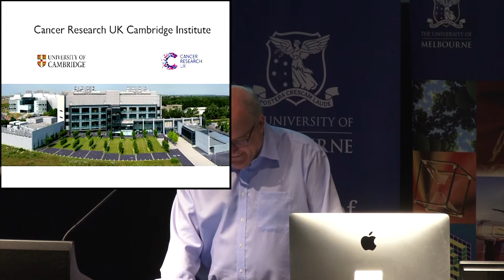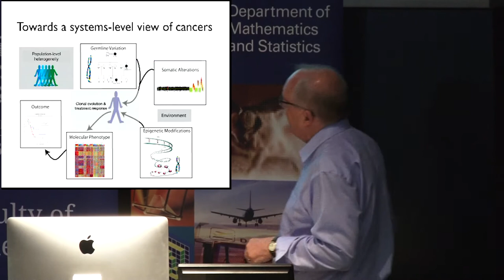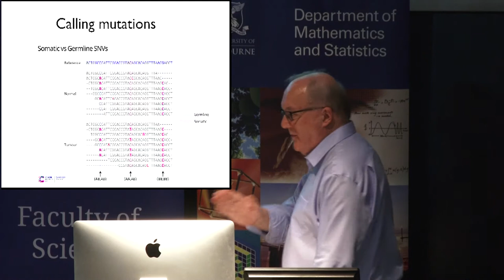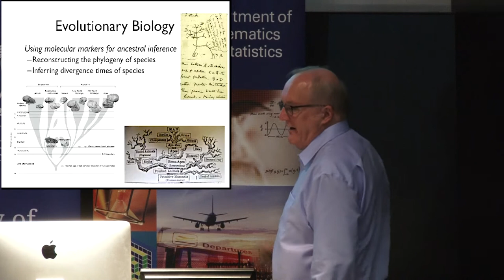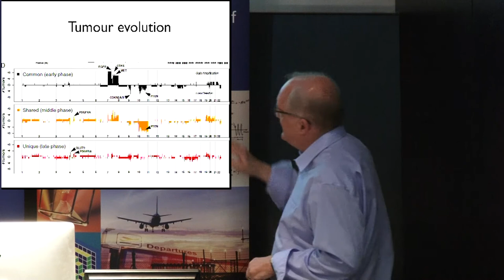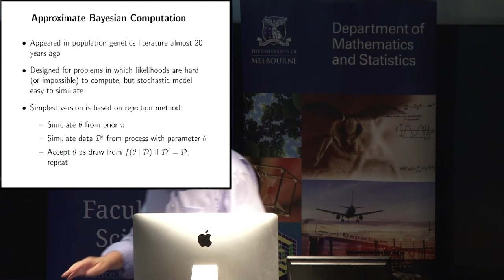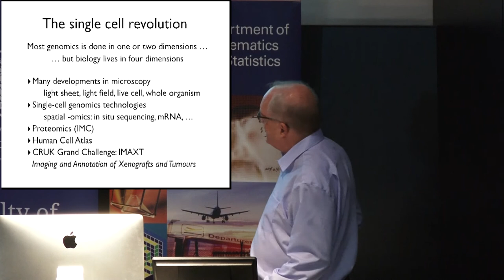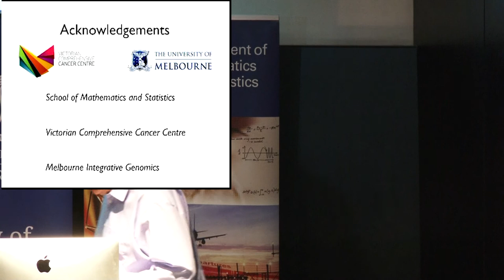Simon Tavaré - Cancer by the Numbers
Dr Simon Tavaré, Director of the Cancer Research UK Cambridge Institute and Professor at the University of Cambridge, discusses how mathematical sciences have contributed substantially to our understanding of the way cancer evolves.

This lecture was part of the launch of Melbourne Integrative Genomics, an interdisciplinary initiative of the University of Melbourne, which aims to further our understanding of biological systems, with a special focus on genomes as the blueprint for each system.